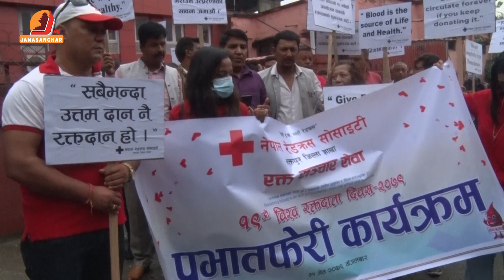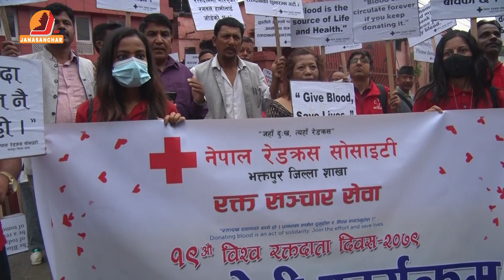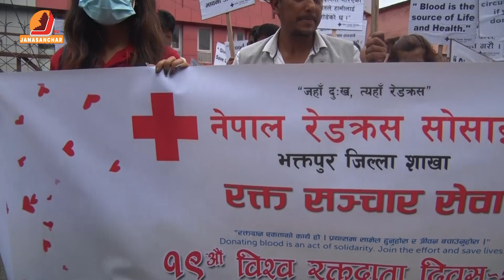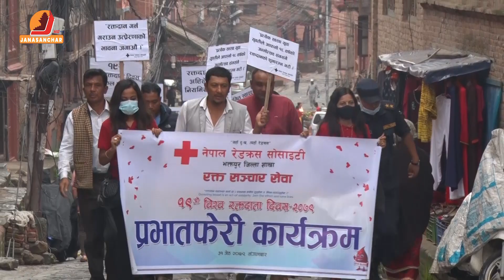१९ औं विश्व रक्तदाता विदसको अवसरमा भक्तपुरका रक्तदाताहरु सम्मानित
१९ औं विश्व रक्तदाता विदसको अवसरमा भक्तपुरका रक्तदाताहरु सम्मानित